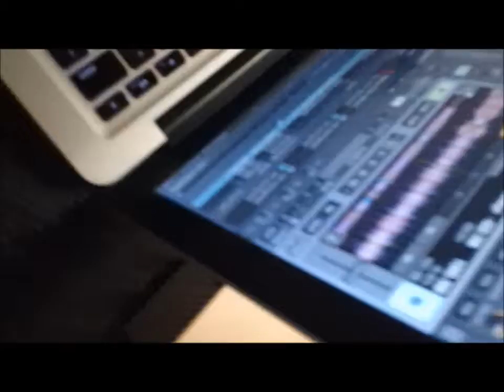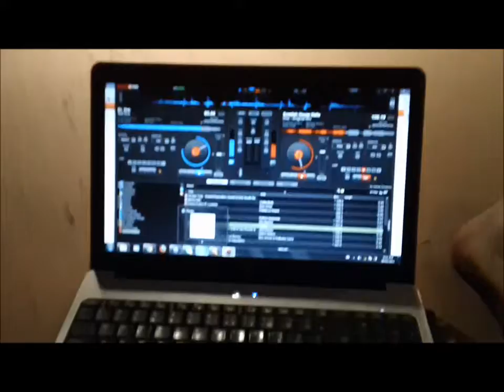The Journey to UMTBC2012 Episode 15: COMPILATION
Haven't had a video in a little bit, but we are back with this complilation of clips from the past week and a bit!

So much coming for UMTBC! Be sure to check out facebook CONSTANTLY and if you haven't tried out UMTBC. get into class!